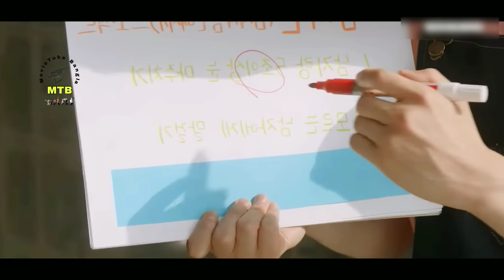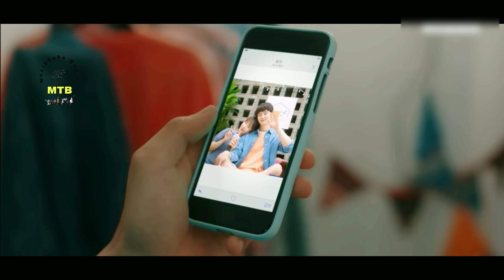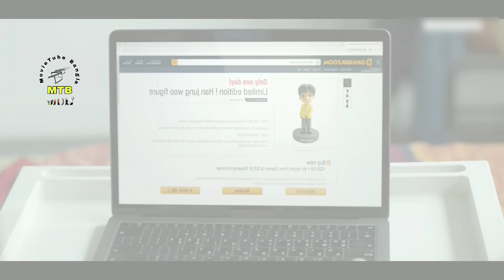লাজুক মেয়েটিকে যখন ঠেকায় পড়ে ৩টি ছেলের সাথে থাকতে হয়😅.Korean Funny Romantic Movie Bangla Explanation